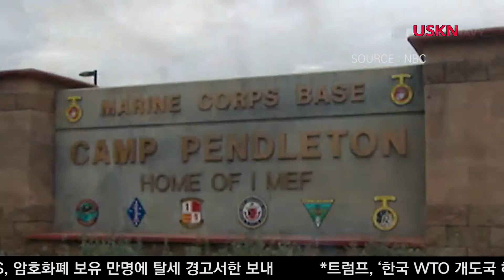이라크 주둔 미군 음주, 성폭행으로 귀국조치